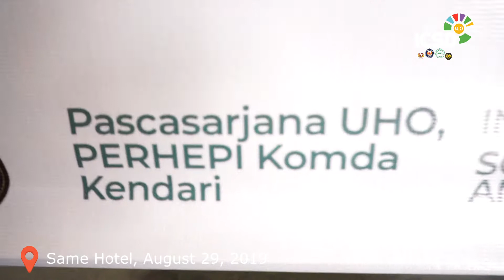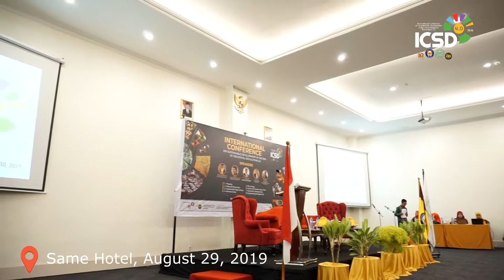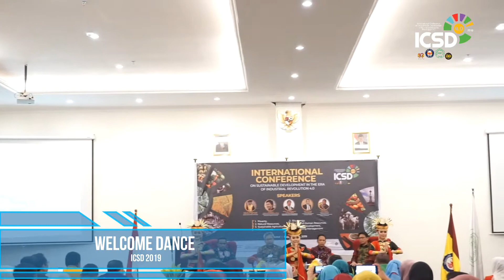Opening Ceremony ICDS 2019